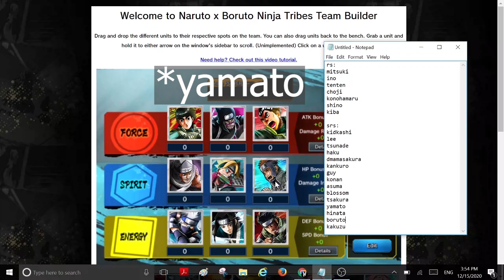Kakashi and Obito Summon-Build Video: Will I Get Good Rates?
We've come a long way since I first started.
This time I will be trying out a new video format for the new Obito and Kakashi banner, nicknamed "Summon-Build". This is where I spend some coins on the new banner and theory craft a team only using the units I summoned earlier. Be on the lookout for a special team building guide video as well!
Personal Discord info: Classy#9273
Video idea: イワン#5162